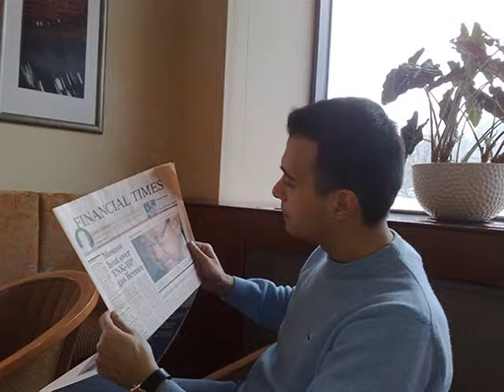SteliosG on ONE FM (Komotini) 10-10-2000 Part 1.avi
Stelios Giannakopoulos on Komotini's Best Music Station: ONE FM